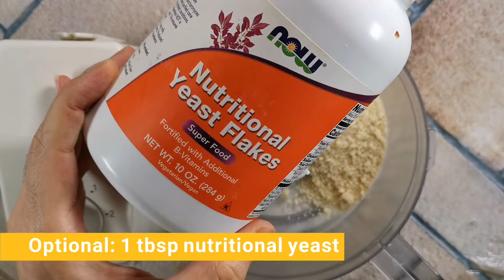Noor | Tortilla Arabic Flat Yeast Bread شيف نور | الخبز العربي الكيتوني بالخميرة الوصفة الثانية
English Subtitles

Noor | Tortilla Arabic Flat Yeast Bread No.2 شيف نور | الخبز العربي الكيتوني بالخميرة الوصفة الثانية

Recipe No. 2 Arabic tortilla sandwich bread flavored nutritional yeast  and only ten minutes to change and the taste is very special
الوصفة رقم 2 خبز الصندويش العربي التورتيلا بنكهة الخميرة الغذائية  وبعشر دقائق فقط لاغير والطعم مميز جداً

مسرورون لرؤيتك هنا ويسعدنا اشتراكك في القناة عن طريق الضغط على هذا الرابط للمزيد من الفيديوهات الخاصة والمميزة والسريعة والتي لن تجدونها في قناة أخرى :

Thank you for watching, and we are glad if you subscribe to the channel by clicking on the link bellow for more special, distinctive and fast videos that you will not find in another channel

Noorcolors نورانيات Nooranyat Noor colors Noor نور نورانيات
Keto
keto
Keto diet
Diet
Keto-Diät
Diät
Ketogenic diet
Rewe
aldi
Aldi
Lidl
كيتو
كيتودايت
كيتو دايت
الشرقي
فيروز
قهوة
صباح
noor
بيتزا
البيتزا
الإيطالية
العربية
صلصة
السكر
السكري
rewe
ليدل
lidl
Keto
Keto diet
keto Diet
الدي
ألدي
الشامية
التركية
السعودية
سورية
التركي
المصري
السعودي
ريفي
بيرج
بيرغ
إرثريتول
اريثريتول
ستيفيا
asmr
badabun
keto
keto diet
keto recipes
keto diät
vegan keto
keto bread
keto meal prep
keto rezepte
keto vegan
keto pizza
خبز كيتو
amazon
amazon prime
starbucks
low carb
gluten
جلوتين
keto cookies